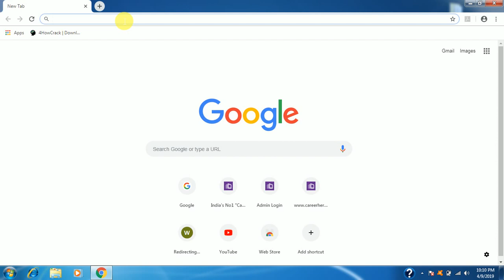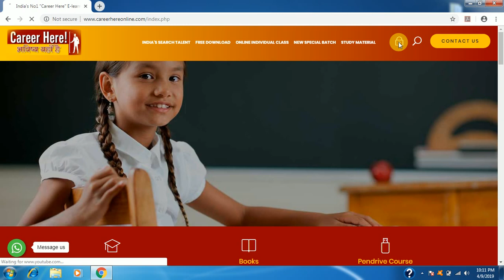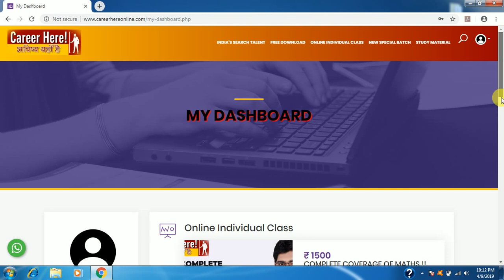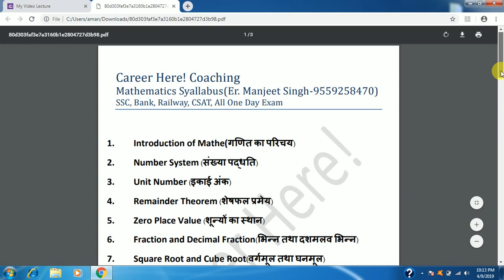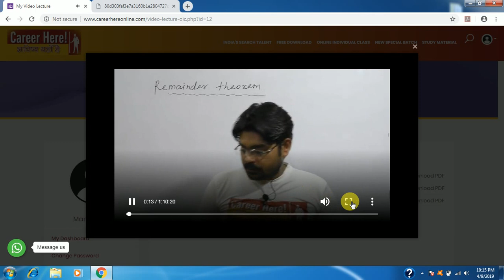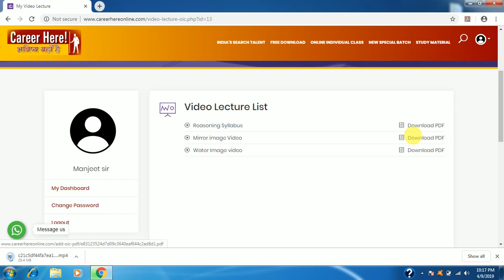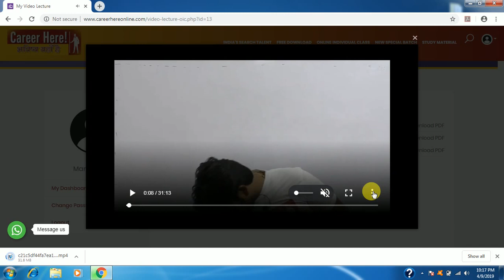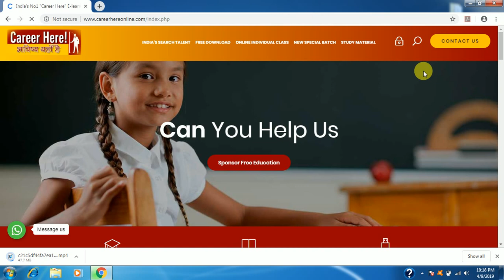HOW TO LOGIN ONLINE BATCH,(जो ऑनलाइन कोर्स आपने लिया हे उसे कैसे देखे )